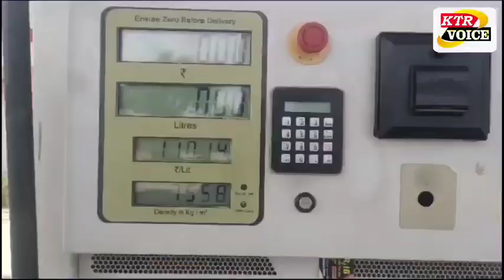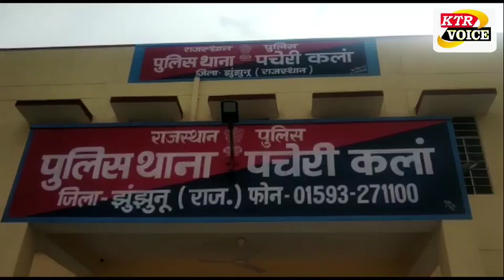खेतड़ी, सिंघाना, बुहाना, सूरजगढ़ के झुंझुनूं की बड़ी खबरें